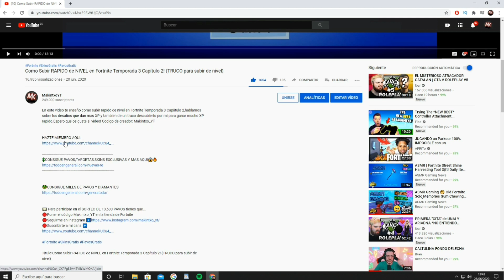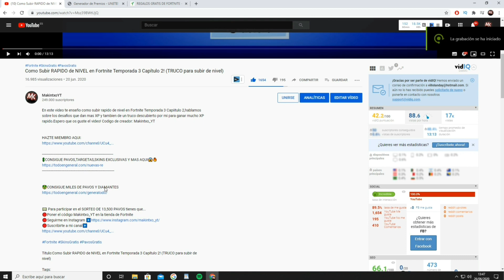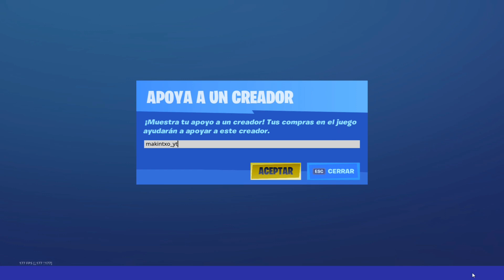*¡RAPIDO!* PRIMER BUG para Conseguir TODAS las SKINS en Fortnite 2020! [FUNCIONA AHORA]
He encontrado el primer bug para conseguir todas las skins gratis en fortnite 2020!
En este video te enseño todos los pasos,tienes que hacer el bug exactamente como lo hago yo.

💵 Para participar en el SORTEO DE 13,500 PAVOS tienes que...
🔴Poner el código Makintxo_YT en la tienda de Fortnite

Titulo:*¡RAPIDO!* PRIMER BUG para Conseguir TODAS las SKINS en Fortnite 2020! [FUNCIONA AHORA]